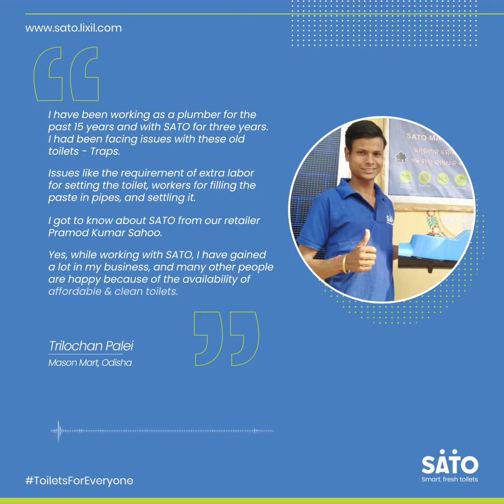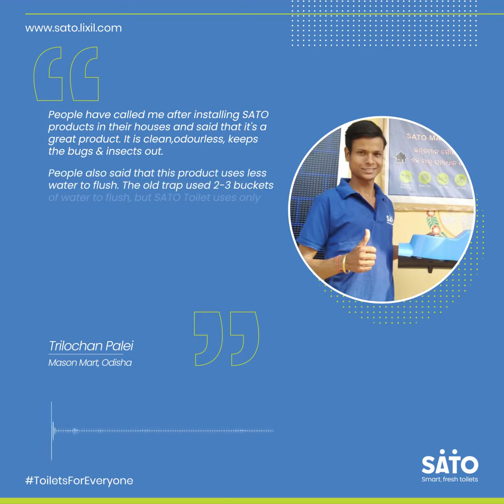Stories from the unheard - World Toilet Day, 2021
SATO has been exploring sustainable and affordable sanitation and hygiene solutions for all. We got to know about SATO a few years back and since then it has transformed our lives. The demand for SATO products has been elevated. The odourless, affordable traps have helped the communities to evolve and rise above the sanitation crisis.